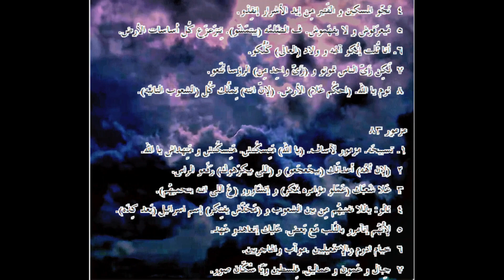المزامير ... الترجمة العامية المصرية .190082. ـPsalms...Egyptian colloquial translation